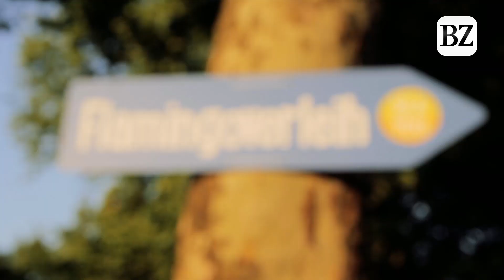Sea You 2018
Veranstalter und Polizei haben am Montag ein positives Fazit des Sea-You-Festivals gezogen. Am Samstag und Sonntag waren jeweils rund 17 000 Besucherinnen und Besucher aufs ausverkaufte Gelände an den Tunisee gekommen, wo auf mehreren Bühnen international bekannte DJanes und DJs aufgetreten sind.